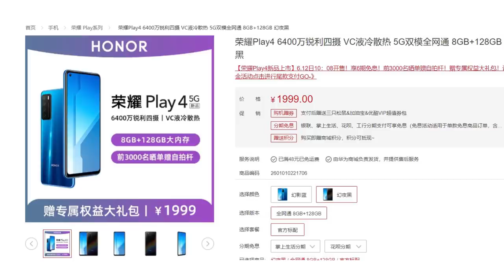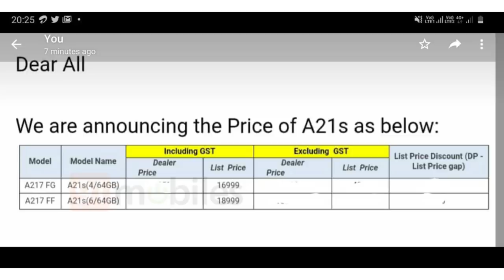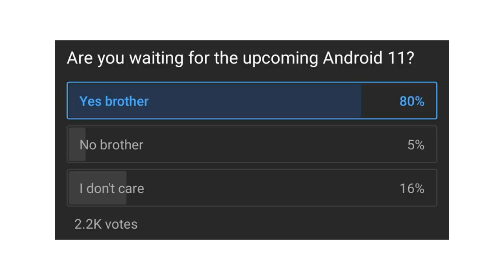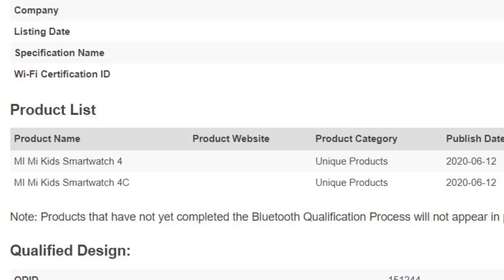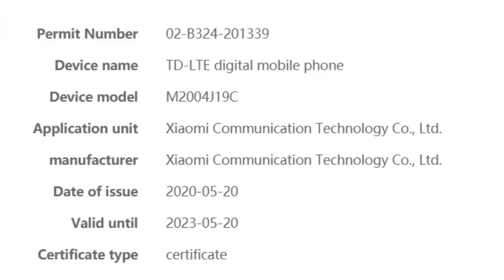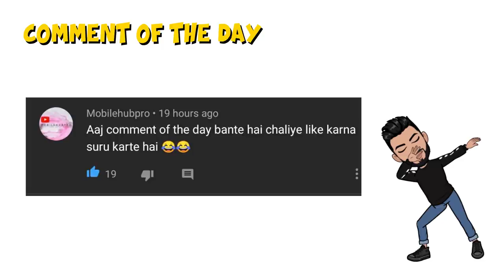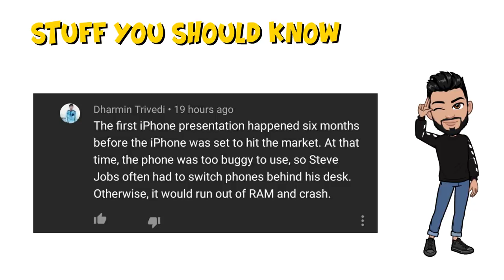A new Mid-range phone, Realme X50 Pro and OnePlus 8 series Android 11, Lenovo Legion phone July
Hey guys, this is Mukul Sharma AKA stufflistings. For the 252nd episode of Tech Stuff, we have informed you of the following -.

1. RedmiNote9 - Redmi Note 9 launched in Spain and Redmi 9 receives the MIIT certification in China..
2. Android11 - Realme X50 Pro, OnePlus 8, and 8 pro will also get Android 11 in July.
3. MiNotebookPro15 - Mi Notebook Pro 15 2020 launch in China with 10th Gen Intel Comet Lake processors and NVIDIA MX350 GPU.
4. LenovoLegion - Lenovo Legion gaming phone coming up in July.
5. HonorPlay45G - Honor Play 4 5G smartphone goes on sale today in China.
6. VivoV19Neo - Vivo V19 Neo launched in the Philippines, specs: 8/128, SD675, 4500 mAh.
7. MotorolaOneFusionPlus - Motorola One Fusion plus will feature a SD730G SoC, it will launch on June 16, price - 15-20K.
8. SonyTWS - Sony's first ever TWS for India will launch June 24, they are expected to be a premium segment product.
9. OPPOA52 - OPPO A52 launched in India for INR 16,990 .
10. Xiaomi - Xiaomi MI Mi Kids Smartwatch 4 and MI Mi Kids Smartwatch 4C have received the Bluetooth SIG certification.
11. AmazfitTRex - Amazfit T-Rex with 1.3-inch AMOLED screen, military-grade durability launched in India for Rs. 9999.
12. TCL - TCL patents a stylish phone with in-display camera.
13. RedmiK30Pro - Redmi K30 Pro 12GB RAM + 128GB Storage Version Launched: Price, Features.
14. VivoS6Pro5G - Vivo S6 Pro 5G to bring better cameras, faster charging.
15. Nokia5310 - Nokia 5310 with dual front-facing speakers, long battery life launching in India on June 16.

Highlights
00:00 - Introduction
00:29 - Honor Play 4 5G smartphone goes on sale
00:45 - Sony WH-CH710N headphones launched in India
01:13 - Sony's first-ever TWS for India will launch June 24
01:52 - Samsung Galaxy M31s with Exynos 9611 SoC
02:11 - Samsung Galaxy A21s prices start at Rs 16,999
02:59 - Amazfit T-Rex with 1.3-inch AMOLED screen
03:23 - Poll Results
03:49 - Samsung Galaxy Tab S7 design revealed
04:12 - Vivo S6 Pro 5G to bring better cameras, faster charging
04:37 - OPPO A52 launched in India for INR 16,990
05:11 - Nokia 5310 with dual front-facing speakers
06:01 - Vivo V19 Neo launched in the Philippines
06:30 - Xiaomi MI Mi Kids Smartwatch 4 and MI Mi Kids Smartwatch 4C
06:46 - TCL patents a stylish phone with in-display camera
07:31 - Mi Notebook Pro 15 2020 launch in China
08:00 - Redmi Note 9 launched in Spain
08:16 - Redmi 9 receives the MIIT certification in China.
08:31 - Lenovo Legion gaming phone coming up in July
09:24 - Xiaomi Redmi K30 Pro 12GB RAM + 128GB Storage
09:46 - Realme X50 Pro smartphone will also get Android 11 in July
10:06 - OnePlus 8 and 8 Pro get Android 11 beta
10:36 - Motorola One Fusion plus will feature an SD730G SoC
13:18 - Best Comments
14:32 - Comment of the Day
14:49 - Stuff You Should Know
16:22 - Bloopers

1. 10000 views on the video
2. 1000 likes
3. 500 comments
Timing for each giveaway target will be from one tech stuff video till the next tech stuff video (12 noon to 12 noon and 6pm to 6pm)
4. Winners will be selected amongst the stufflistingsarmy members who have posted their comments.